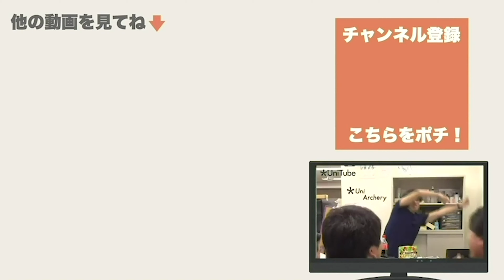アーチェリー MK korea 「MX」最新作を出張Unitubeがレビュー！！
査定、問い合わせなど

キャンプファイヤー（プレビュー中）29日から開始予定

アカウント:@summershoot20
アカウント:summer_shoot20
アカウント:@summershoot20

　　　　　　　　　　てるてる
　　　　　　　　　　かみつ

TKC                    @UNITKCUNI
てる　　　　　　@Terukawaaa
かみつ　　　　　@kamitsu1106 ‏

959-1241
新潟県燕市小高6245-1
ダイナスティー　加藤